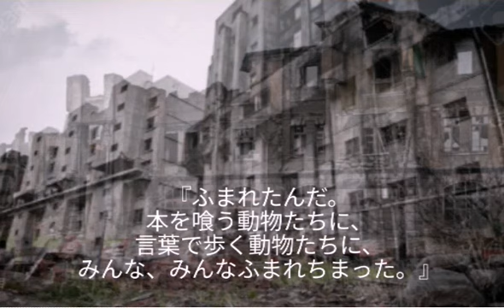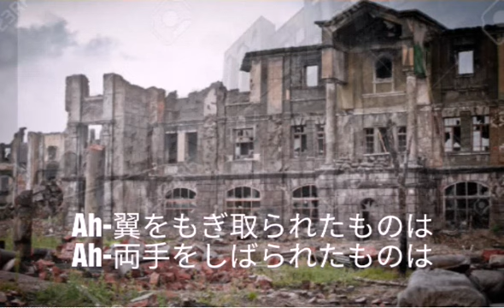廃墟幻想 TARAKO Song by fujin風人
声優TARAKOさんの『少しだけ愛が足りない』の中にある曲。オリジナルは、かなり高いkey。COVERするにあたり、敢えて曲を壊さぬよう低めに歌ってみた。